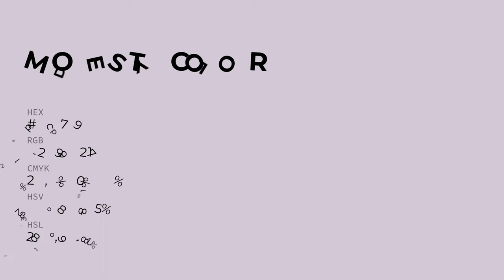Modesty color d4c7d9 hex color - Violet color - Cool color d4c7d9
What color is Modesty ? d4c7d9 hex color - Violet color - Cool color d4c7d9

Hex d4c7d9 Color Code is also known as Modesty color.